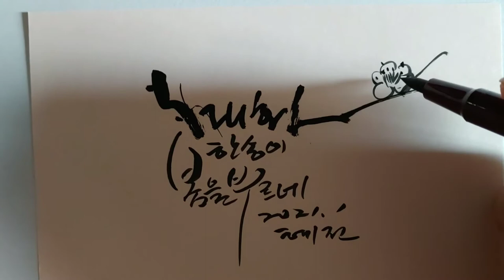혜전캘리그라피 매화 한송이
바람이 찬데 봄을 부르는 매화 한송이를 그려본다